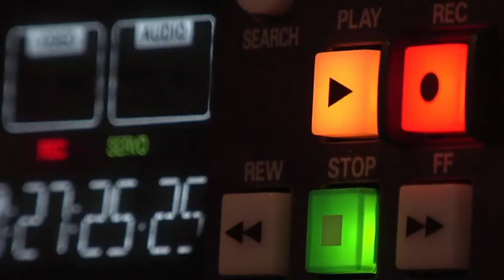Narration Sample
This is a sample from student film/documentary I'm proud to share with you. Micaela Kastor and Isabella Marasco from Oaks Christian Academy directed and produced this insightful film with Executive Producer Andrew Christopher.